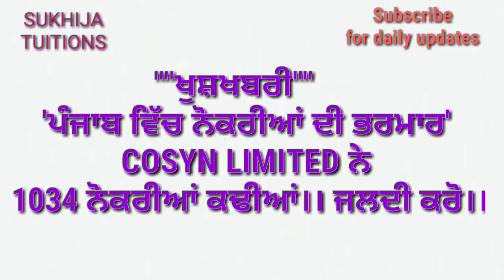"ਖੁਸ਼ਖਬਰੀ"'ਪੰਜਾਬ ਵਿੱਚ ਨੋਕਰੀਆਂ ਦੀ ਭਰਮਾਰ'COSYN LIMITED ਨੇ 1034 ਨੋਕਰੀਆਂ ਕਢੀਆਂ।ਜਲਦੀ ਕਰੋ।।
Hello dosto.

Aaj fir tuhade help waste assi khade ha.

Sannu bs eh hi pyar krde rho.

Jaldi channel vich bhut badlav krage te new changes leke avage jo intresting honge..bs banne rho.

Share kro.
Like kro.